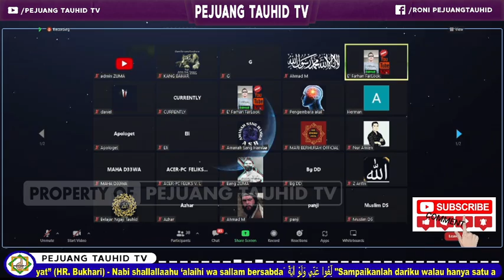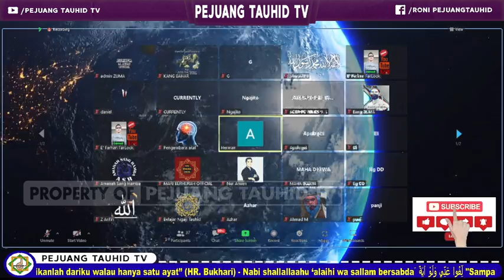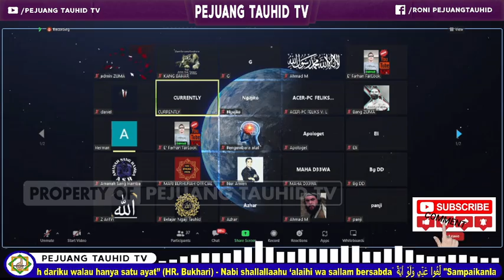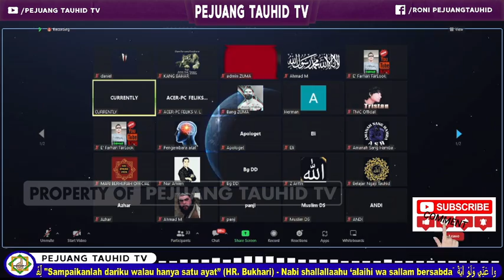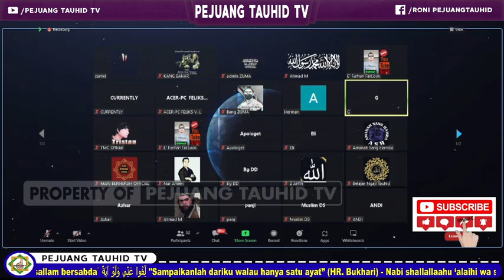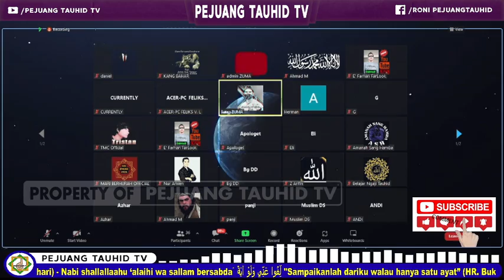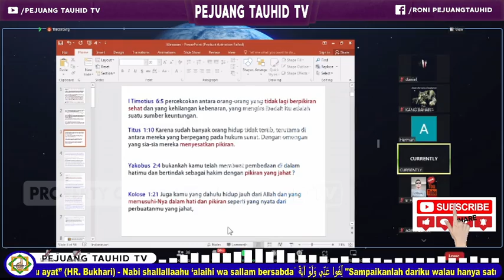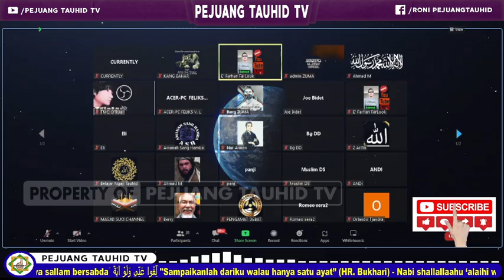PARA PENDETA SHOCK BERAT, MUSLIM LEBIH PAHAM KITABNYA | DISKUSI LINTAS IMAN